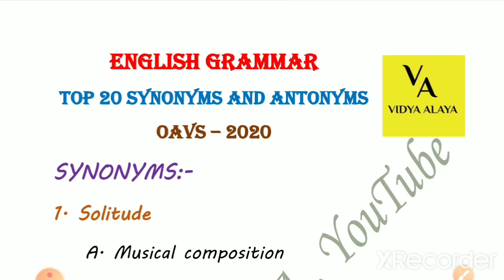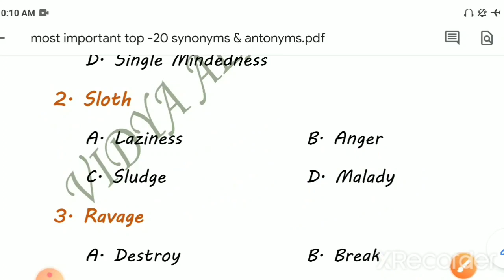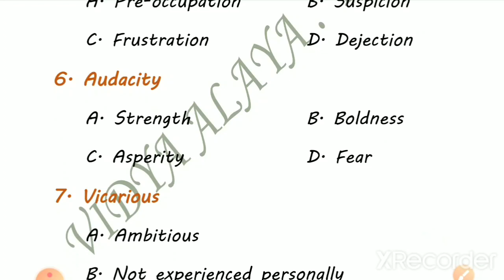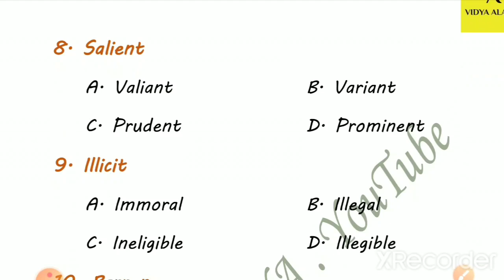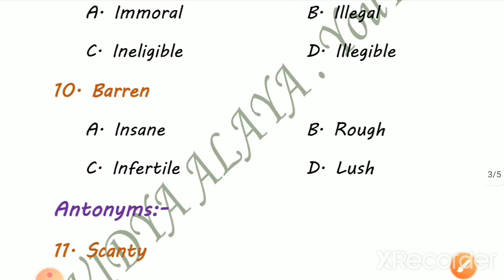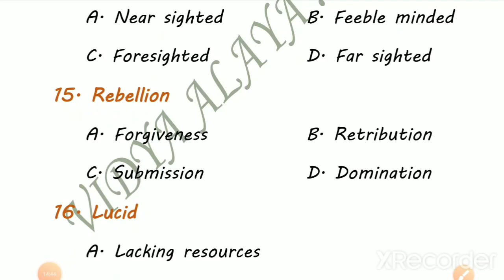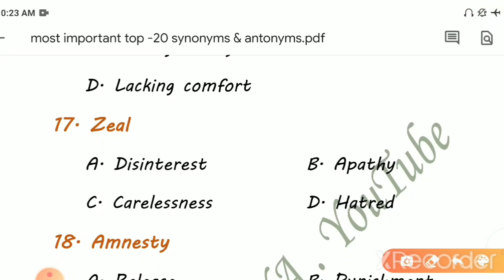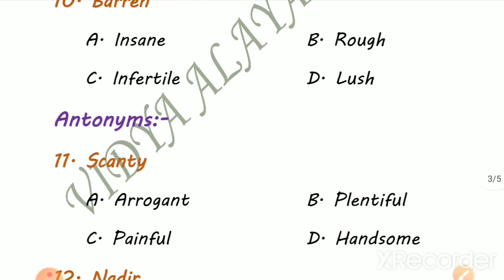Oavs English Grammar||Top-20 expected Synonyms and Antonyms||oavs teacher recruitment 2020-2021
Vidya Alaya

Oavs previous year questions and answers

Oavs reasoning

Oavs mock test series